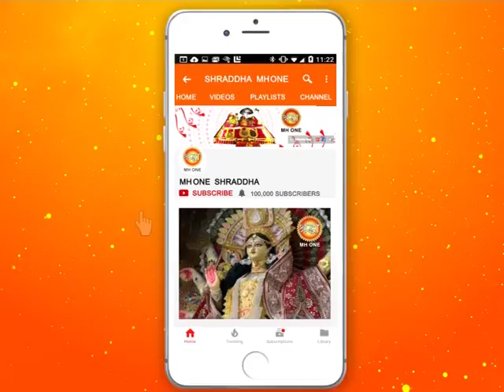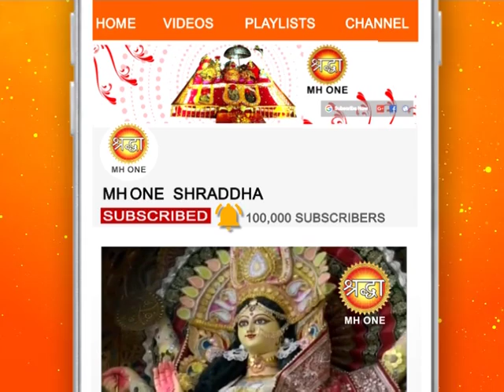शिव खोड़ी सम्पूर्ण सायं आरती || Shiv Khori Evening Aarti || 07 April 2019 || Shraddha MH One